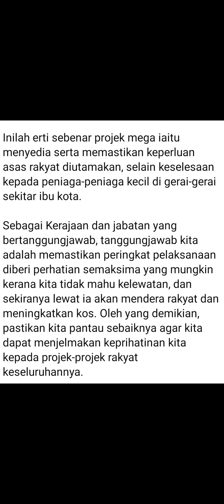Pmx Dato Seri Anuar Ibrahim di majlis Pelancaran perumahan rakyat Putra jaya Malaysia